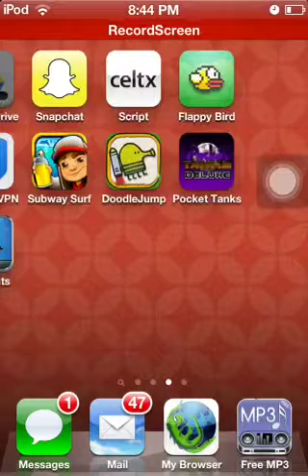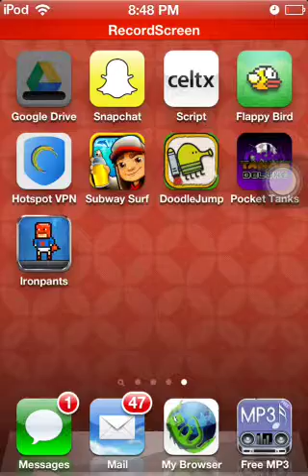Play iron pants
Just play a game called iron pants